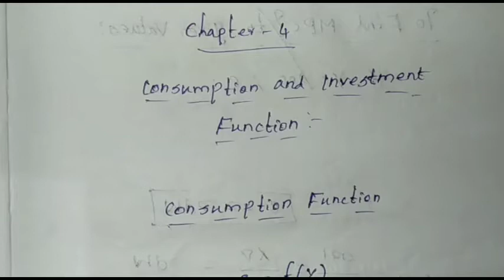12th Economics || Chapter 4 || Consumption Function by using Mathematical Terms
This video helps you to understand the concept of consumption function by using mathematical terms in 12th std Economics.